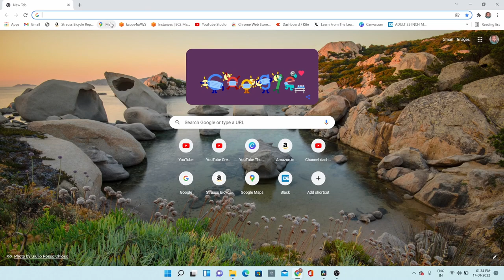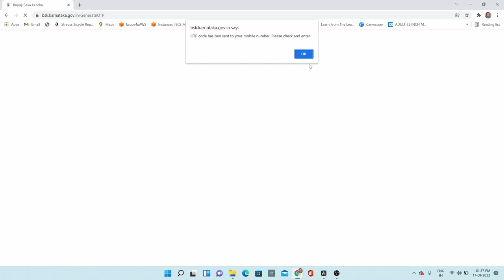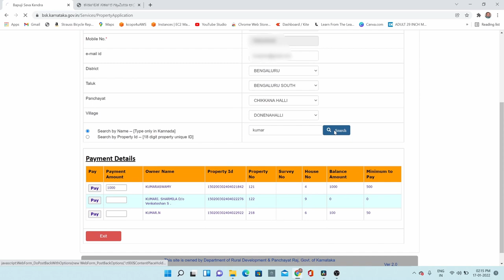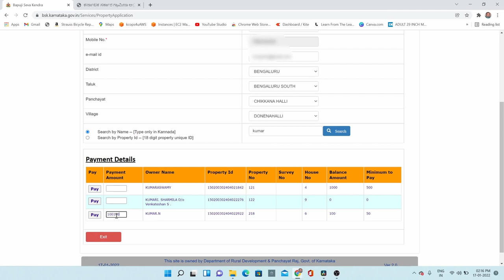How to pay panchayat property tax online in karnataka in Kannada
My Vlogging Kit list just for you.

Travel Accessory